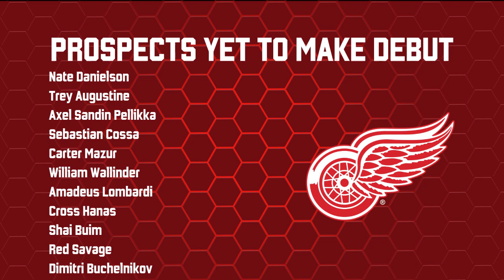Detroit Red Wings; Yzerplan pushing to playoffs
The Detroit Red Wings are pushing toward the playoffs.